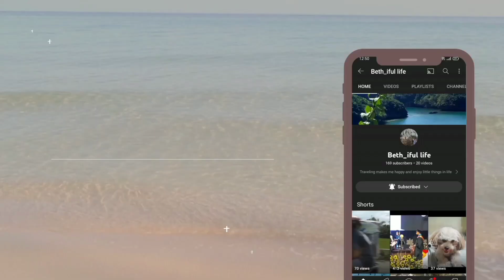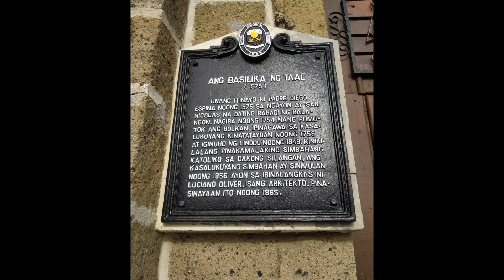Taal Basilica in Batangas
An old church in taal Batangas